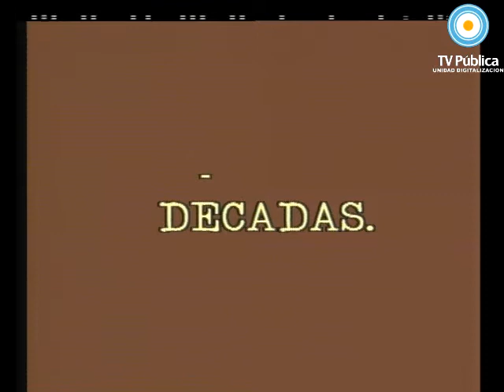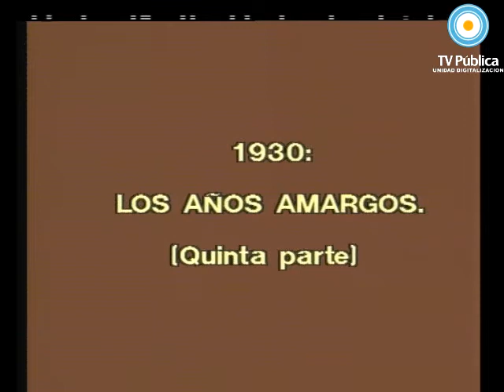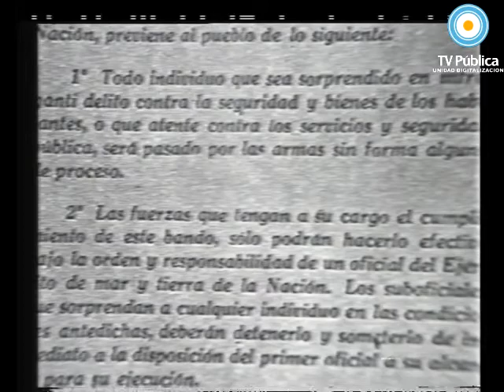Décadas: años 30 - Parte 5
Documental Idea y guión Roberto Vacca y Otelo Borroni. 1986